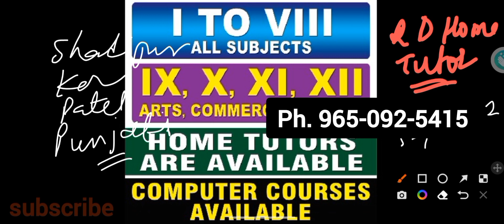home Tuition in Karol bagh home Tuition Punjabi Bagh Home Tutor Patel NagarHome Tutor Shadipur